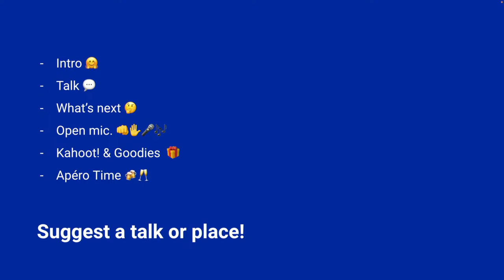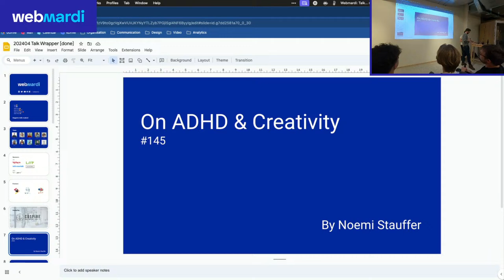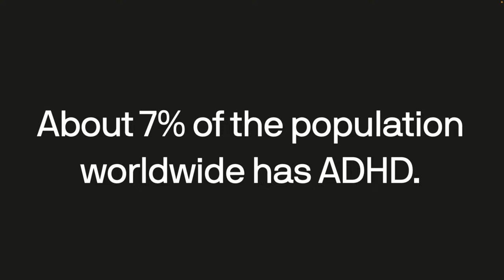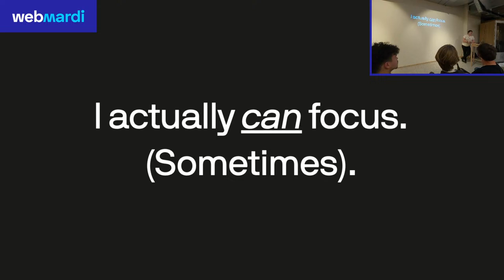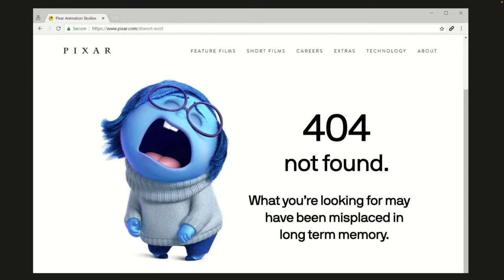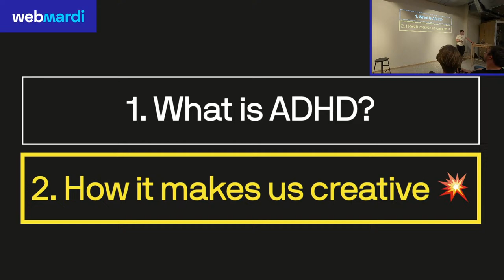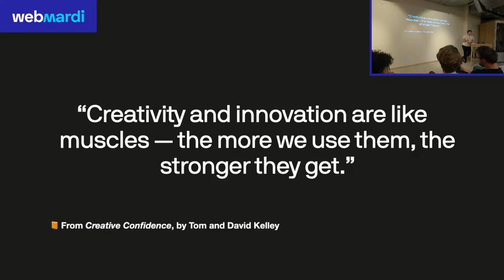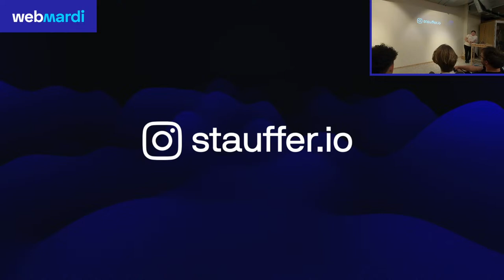#145 | On ADHD & Creativity - Noemi Stauffer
More and more people are diagnosed with ADHD these days, and conversations surrounding ADHD have increased in recent years thanks to social media like Instagram. That said, ADHD (attention deficit hyperactivity disorder) is still misunderstood by most people, including in the creative industry. What is ADHD? What is happening in the head of someone who has ADHD? What is creativity? Where do ideas come from? This talk will provide answers to these questions, and also, debunk several myths associated with ADHD.

In a humorous tone and using plain language, Noemi shares her personal experience living and working with ADHD. ADHD, best known as an executive dysfunction that creates forgetfulness, inattentiveness, and chronic lateness among other symptoms, is also a strength when it comes to creativity and problem solving. If harnessed properly and put to use in the right context, these unique skills can constitute strong and long-lasting advantages in many fields.

🎤 Speaker - Noemi Stauffer, Founder & CEO at Fresh Fonts
💬 It will be held in English
💻 Accessible - Mainly people with enough energy and/or power to change things within their organisation
📍 Cospire  - Rue de Genève 100, 1004 Lausanne
🍻 After the talk, we'll have an apéro.

If you can't make it, the event will be available on Youtube afterwards.
Thank you to our wonderful premium sponsors @superhuit, @liip_ch, @infomaniak & @HidoraSwiss who are helping to make this event possible 🙂